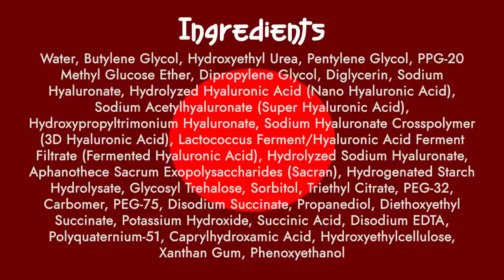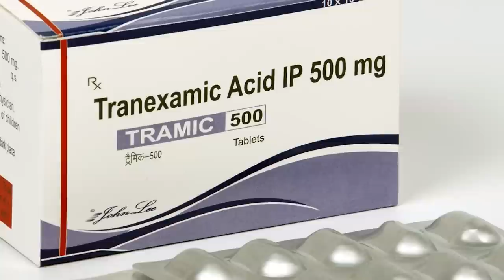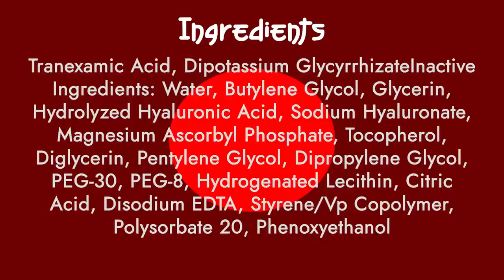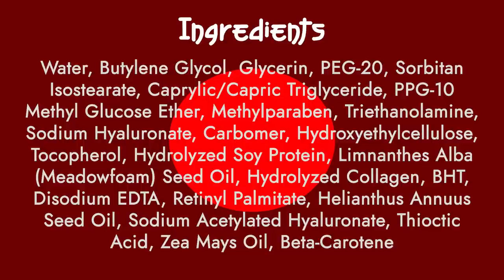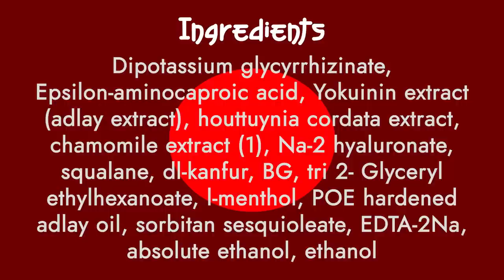❤ রুক্ষ, নিষ্প্রাণ, ডিহাইড্রেটেড, আনইভেন ত্বক ও ফাইন লাইনস এর সমাধান। Hada Labo Lotions Review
আজ আমাদের আলোচনার বিষয় - রুক্ষ, নিষ্প্রাণ, ডিহাইড্রেটেড, আনইভেন ত্বক ও ফাইন লাইনস এর সমাধান (Hada Labo Lotions Review)
নিয়মিতভাবে বেসিক স্কিনকেয়ার রুটিন পালন করেও আসছি কিন্তু টাও ত্বকে কোন উজ্জ্বলতা নেই, শীত আসার সাথে সাথে ত্বক কেমন নিষ্প্রাণ হয়ে পড়েছে, ত্বকে ড্রাই প্যাচ দেখা দিচ্ছে এবং ত্বকের সব গ্লো মনে হচ্ছে হারিয়ে গেছে, ত্বক আগের থেকে healthy হলেও স্কিনটোন এখনো even নয়...
এ ধরনের অভিযোগ আপনাদের কাছ থেকে অনেক শুনে থাকি এবং এর সমাধান চেয়ে অনেক পোস্টও পেয়ে থাকি। আজকের ভিডিওটি J-beauty by Kirei এর সাথে collaboration এর ধারাবাহিকতায় জাপানিজ স্কিনকেয়ারের ডাবল ক্লিঞ্জিং ও রেগুলার ক্লিঞ্জিং এর পরবর্তী ধাপ টোনিং এর ওপর ফোকাস করে হলেও আজকের ভিডিও টি কিন্তু বিভিন্ন ধরনের ত্বকের অধিকারীদের বিভিন্ন সমস্যার সমাধান নিয়েও।
ত্বকের ডালনেস দূর করে ত্বকের উজ্জ্বলতা, প্লাম্পিনেস এবং healthy glow ফিরিয়ে আনতে এবং সেই সাথে ত্বকের elasticity ধরে রাখা এবং uneven skintone সমস্যার সমাধানের কিছু কার্যকরী টিপস, উপাদান বিশ্লেষণ এবং বিখ্যাত হাদালাবো লোশনের বিস্তারিত রিভিউ এ সব কিছুই থাকবে আজকের ভিডিওতে!!আজকের ভিডিওটি  মিস করা যাবে না! শেষ পর্যন্ত আমার সাথেই থাকুন!
😀 Thanks to 𝗝-𝗕𝗲𝗮𝘂𝘁𝘆 𝗯𝘆 𝗞𝗶𝗿𝗲𝗶 for the collaboration in making this content.
🔴 𝗣𝗿𝗼𝗱𝘂𝗰𝘁𝘀 𝗠𝗲𝗻𝘁𝗶𝗼𝗻𝗲𝗱👇
✅ Hada Labo Gokujyun Premium Hyaluranic Acid Milk Lotion - 140 ml (2020 Edition) 👇
✅ Hada Labo Shirojyun Premium Medicated Whitening Lotion - 170ml 👇
✅ Hada Labo Gokujyun Alpha Firming Lotion - Moist Type - 170ml
✅ Hada Labo Gokujyun Adlay Trouble Care Skin Conditioning Lotion - 170ml
*** J-Beauty by Kirei Facebook Page: (Link 👇)
👩👩👧 J-Beauty by Kirei Facebook Group: (Link 👇)